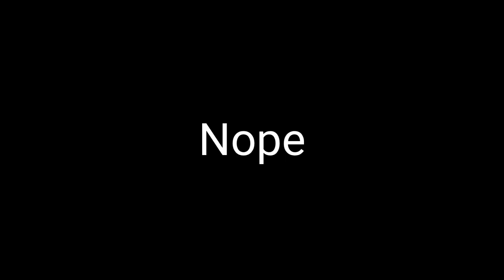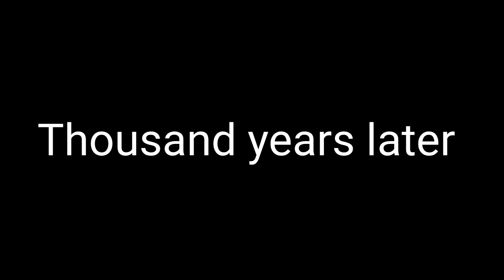Im so done with this game!!!